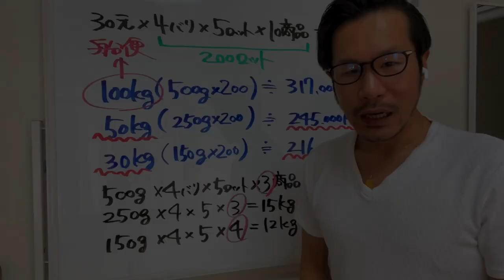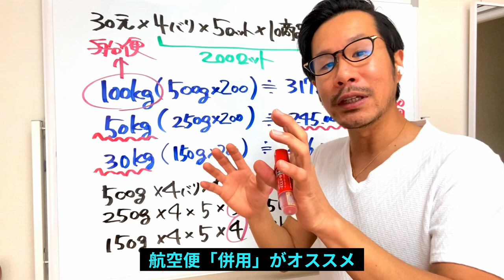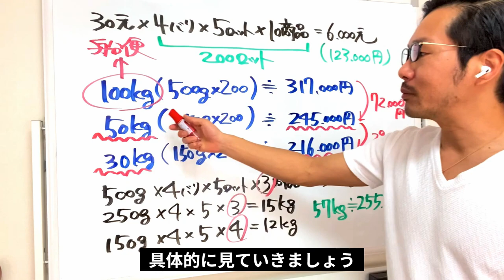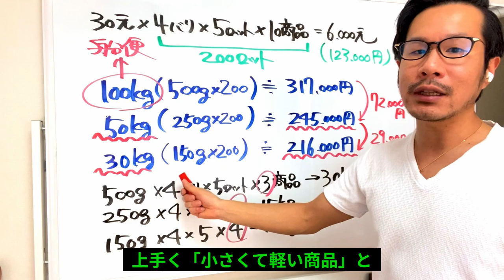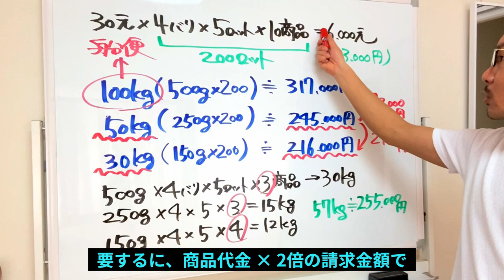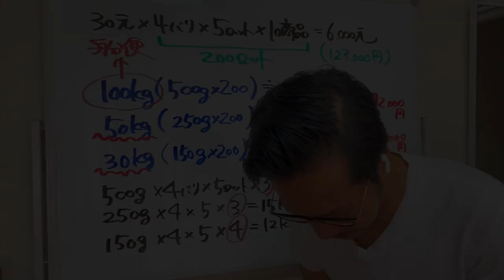【アマゾン物販】買付依頼時の盲点!? 商品同士の「組み合わせ」を意識！重い商品 or 大きい商品をと「軽くて小さい」商品について【中国アリババ→米国アマゾン物販】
コンサル概要はコチラ

■ 動画の内容をブログでも！